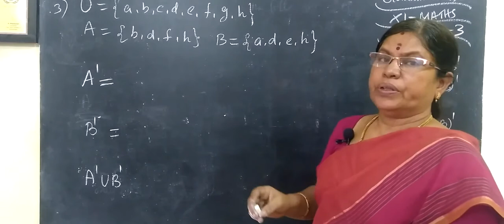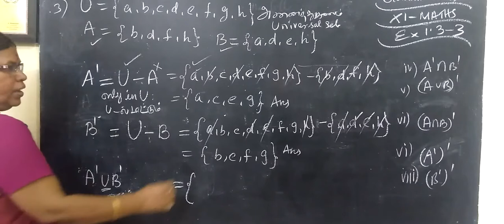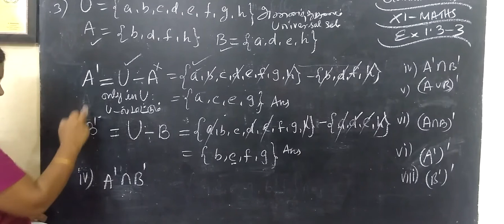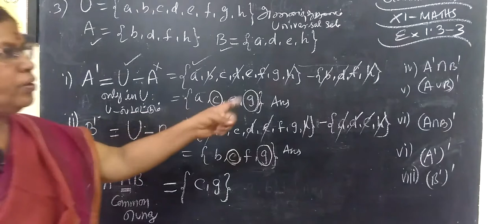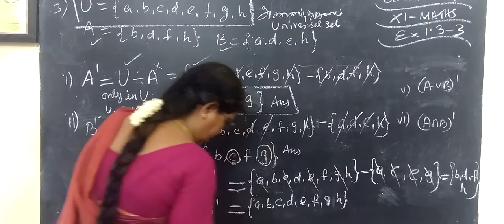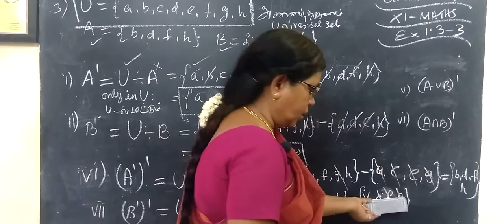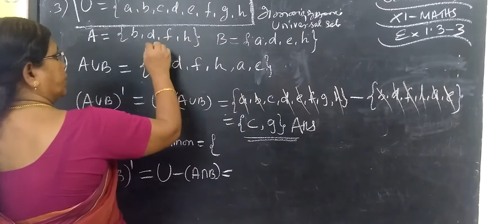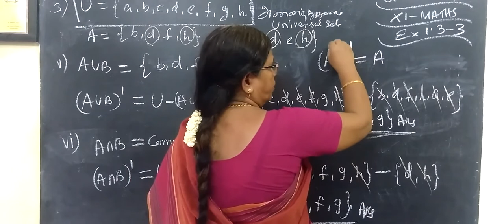9-M [Ex-1.3-3] Set languge @ Gomathi maths-9 ம் வகுப்பு கணிதம் -- கணங்கள்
9-M [Ex-1.3-3] Set languge  @Gomathi Maths